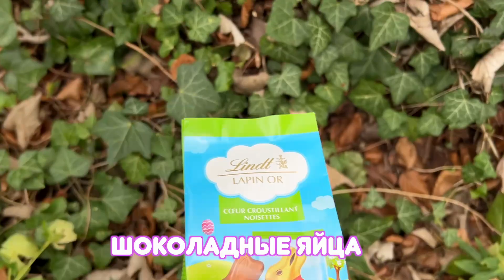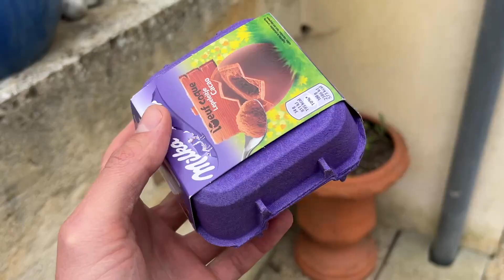ОХОТА НА ПАСХАЛЬНЫЕ ЯЙЦА!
Во Франции есть хорошая пасхальная традиция для детей, называется она "охота на яйца".
Суть этой традиции заключается в том, что родители прячут во дворе или доме шоколадные яйца, всякие другие сладости или игрушки, а дети должны их найти.
Мы тоже решили поддержать эту традицию, и я сейчас спрячу сладости, а мои дочки будут их искать. Смотрите, думаю будет весело.